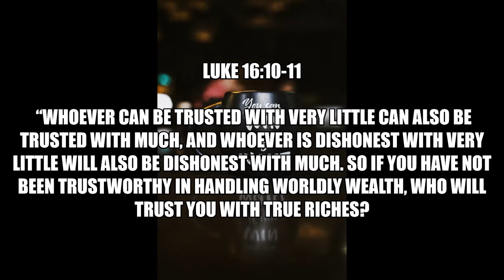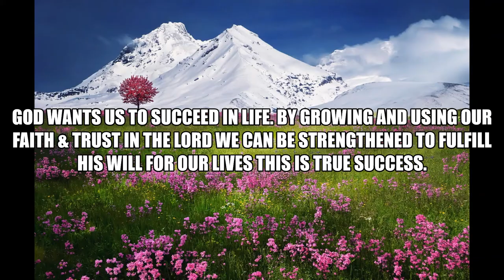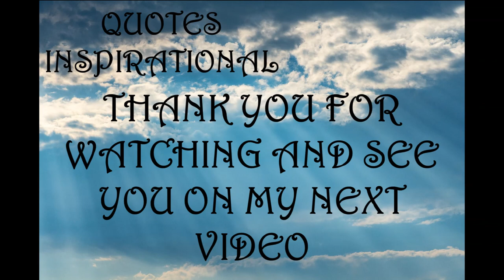Inspirational Quotes - About Success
If you like Inspirational Quotes  - About Success video, please do not forget to hit the subscribe button and the bell icon to notify you, we are uploading new inspirational quotes every day.